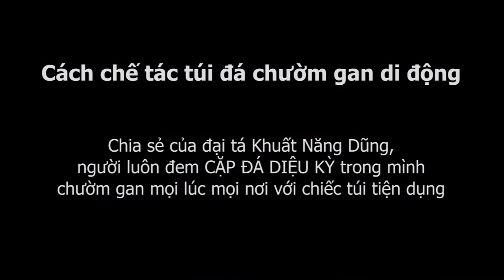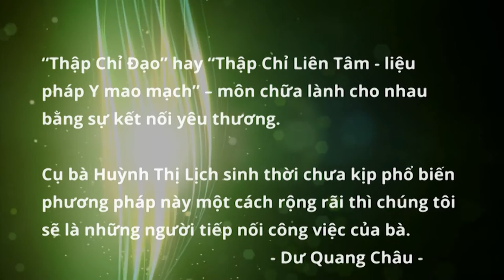Hướng dẫn chế tác túi tiện dụng CẶP ĐÁ DIỆU KỲ chườm gan mọi lúc, mọi nơi - đại tá Khuất Năng Dũng